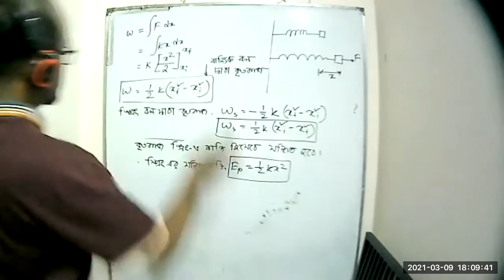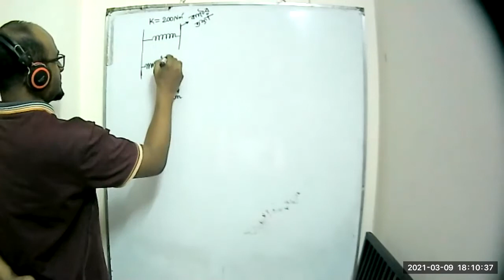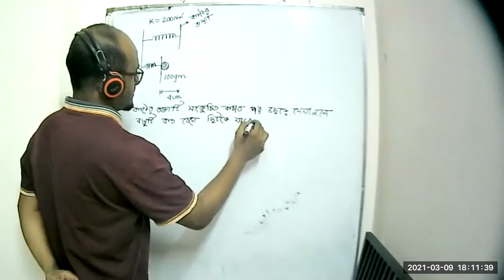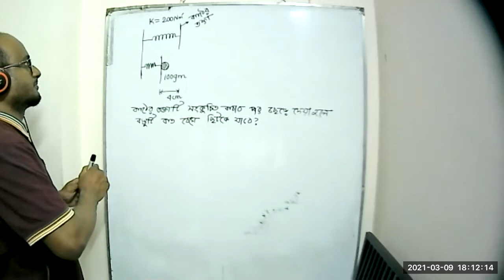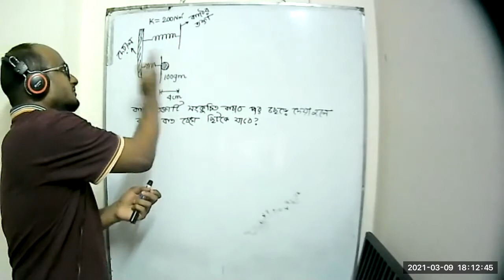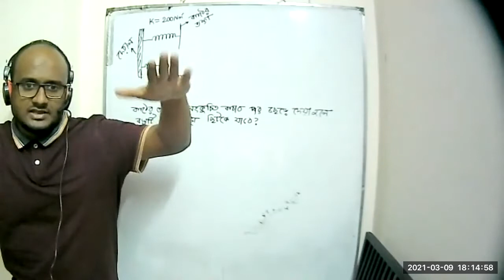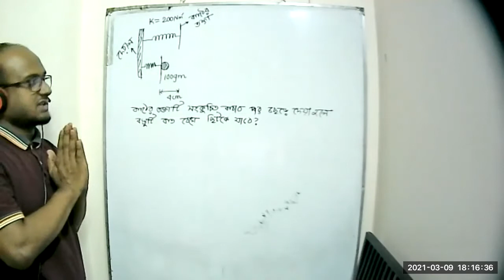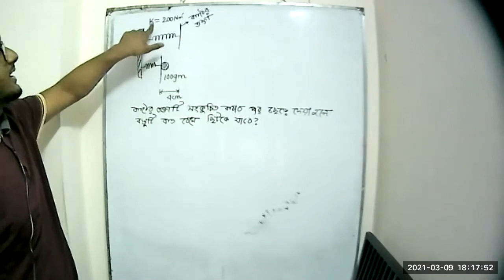Bangla version link 3